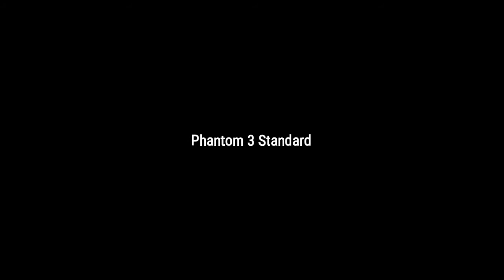DroneHarmony 1st Manual Waypoint Test : BANDAR PUNCAK UTAMA Seri Kembangan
Neighbourhoods : Jade Hills, Jade Terrace, Taman Industri Balakong Jaya, Taman Puncak Utama.

Drone Harmony Mission Planner [1st Manual Waypoint test-sucessful]